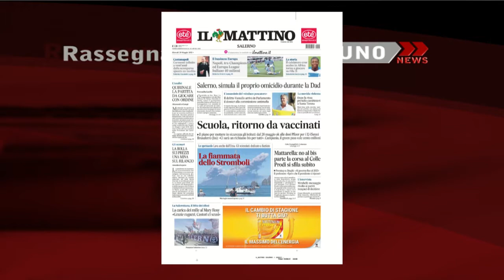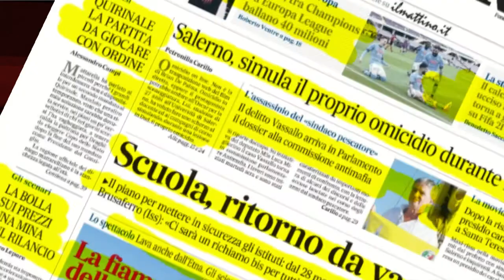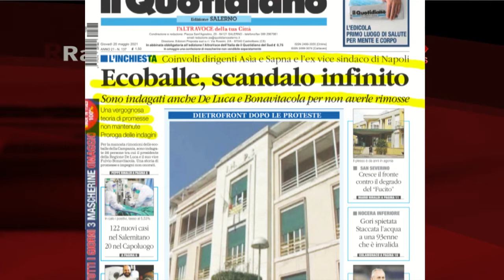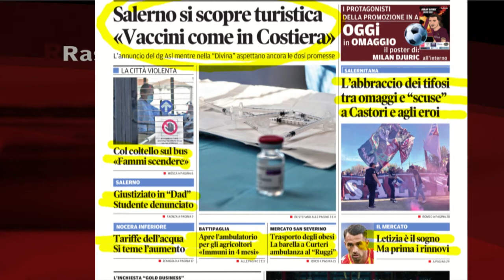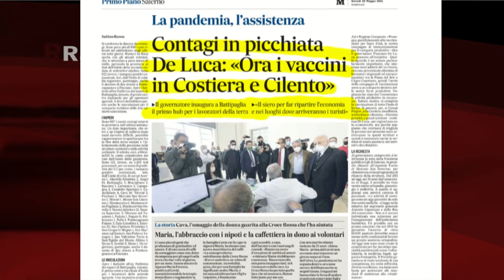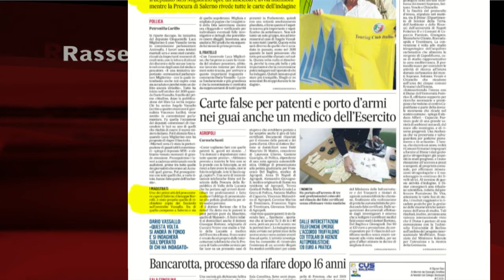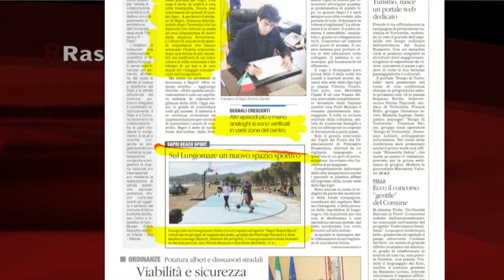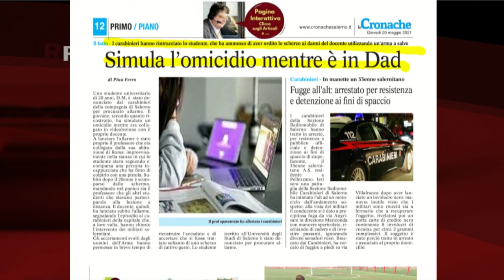RASSEGNA STAMPA 20/05/2021